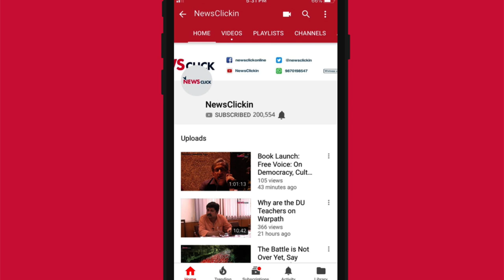Four Policemen Killed in Militant Attack in South Kashmir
On December 11, 2018, four policemen were killed while they were guarding a minority picket meant for the security of a few Kashmiri Muslim families. According to police reports, a group of militants entered the guardhouse of the minority picket and opened fire. They later, the police stated, put out pictures of the weapons they took from these slain policemen.